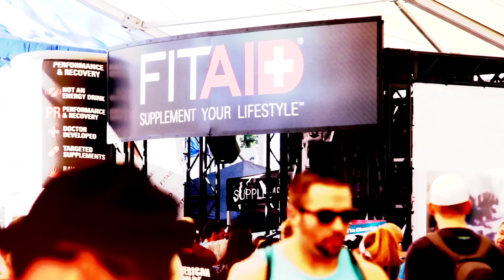FitAID Morning Show Ep.15 (WZA Day 1): MisFit Athletics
Wodapalooza Day 1 - 'FitAID Morning Show' Kenny Santucci and co-host Jackie Perez speak with Seth Page and Drew Crandall of MisFit Athletics.